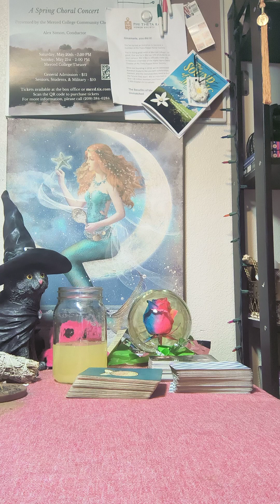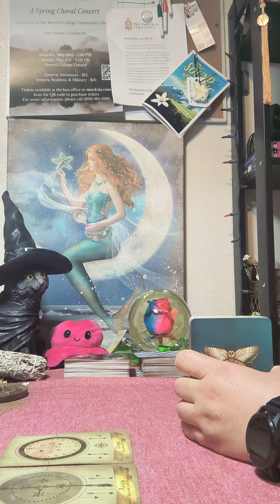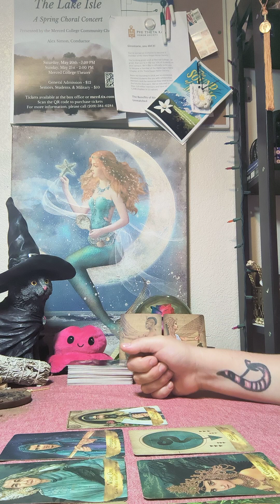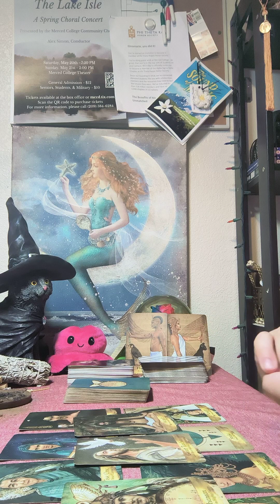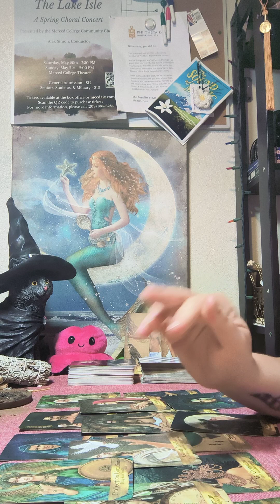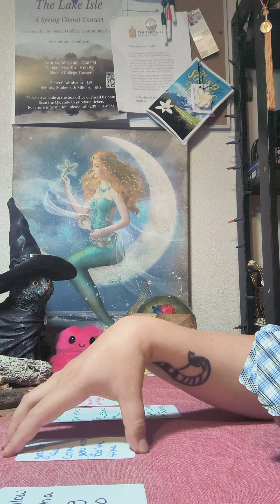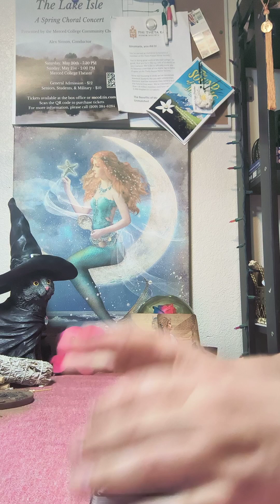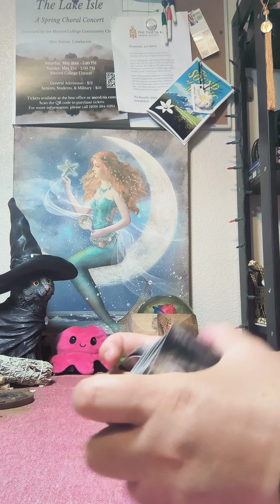this is a dark reading: your person is about 2 come forward with truth & clarity one way or another.